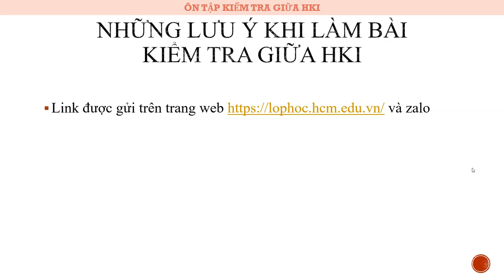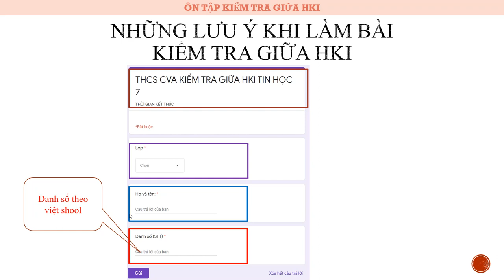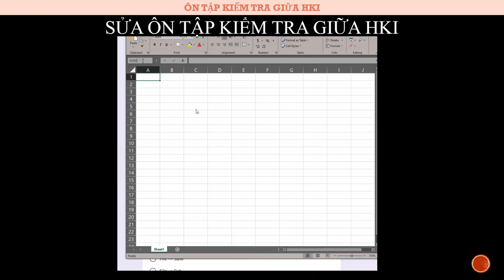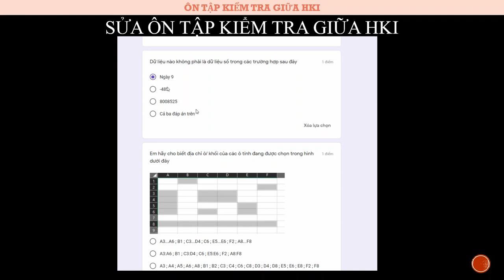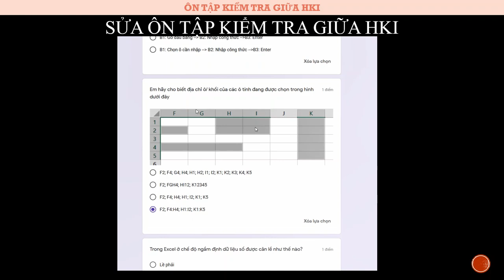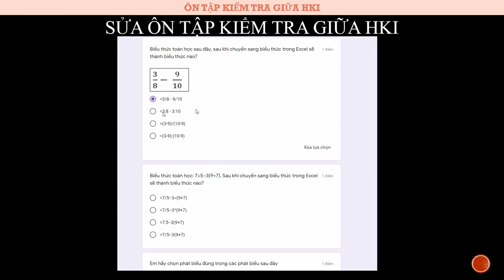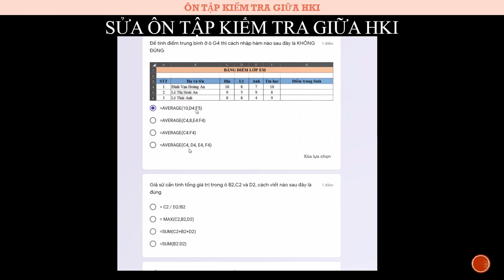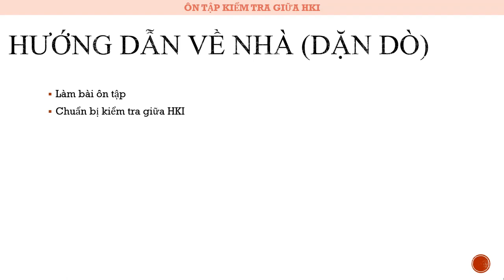TIN HỌC 7 (Tuần 10 / HK1) - ÔN TẬP KIỂM TRA GIỮA HỌC KỲ I (Tiếp theo)